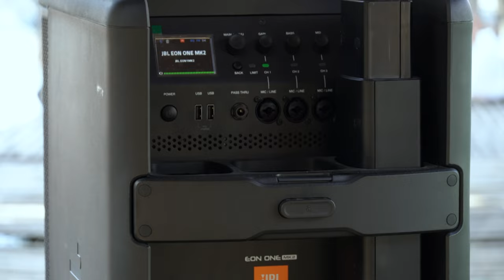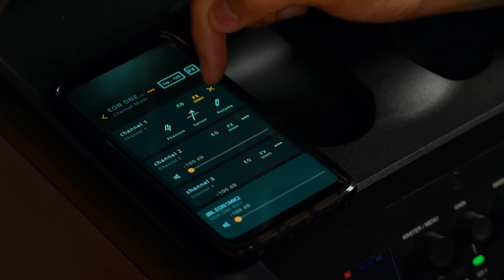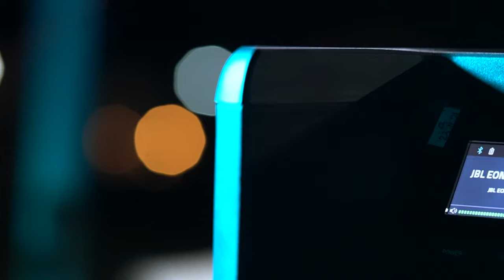វីដេអូ បង្ហាញពីរ JBL MK2 2022 /JBL EON ONE MK2 Battery 6 ( 1500W ) / JBL MK2 Review Cambodia/ JBL